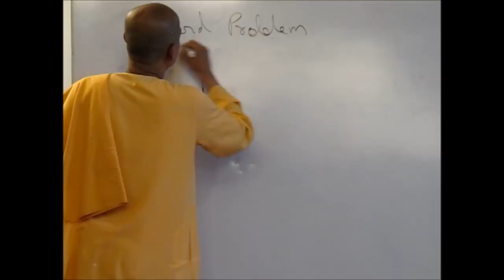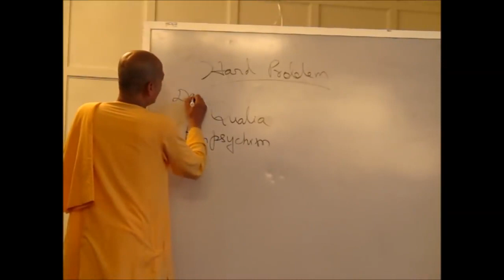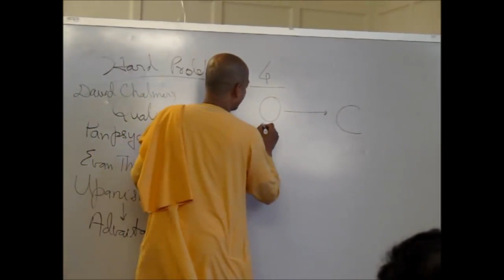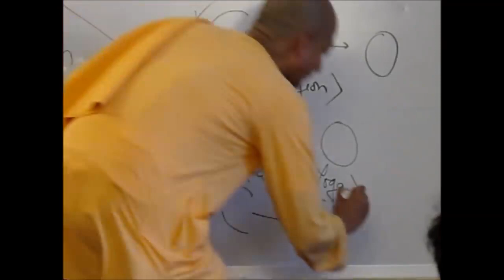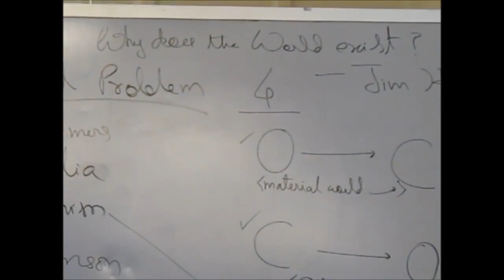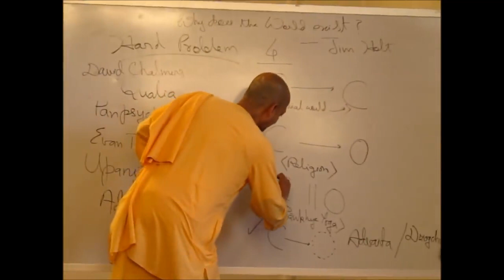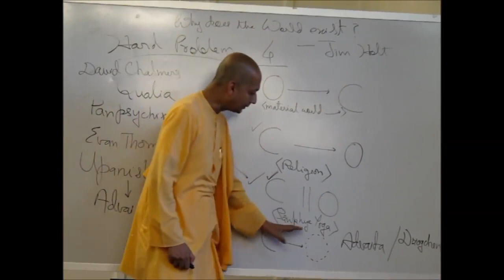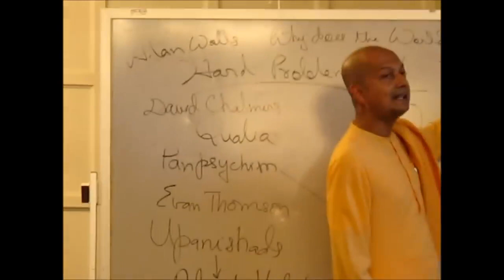Swami Sarvapriyananda on Consciousness in Advaita Vedanta